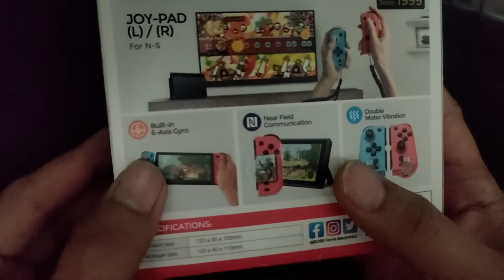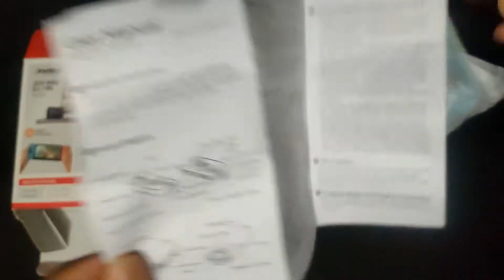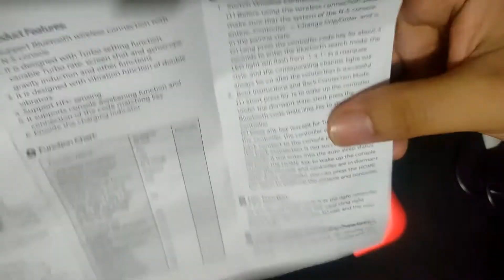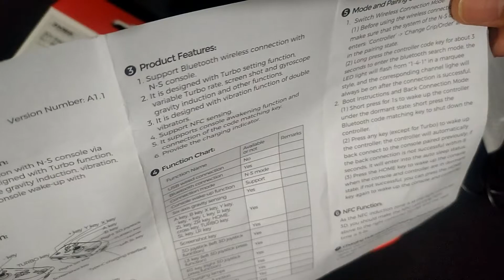Dobe JoyPad NS Unboxing & Test Turbo Button ( Kere Hore tapi OK !!!! )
Pembelian toko ijo : joy pad dobe Nintendo switch